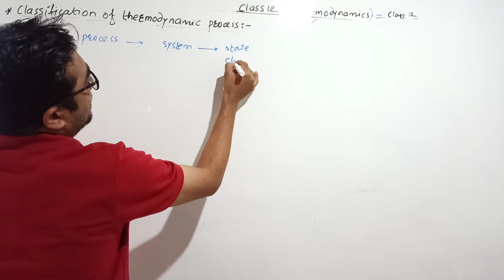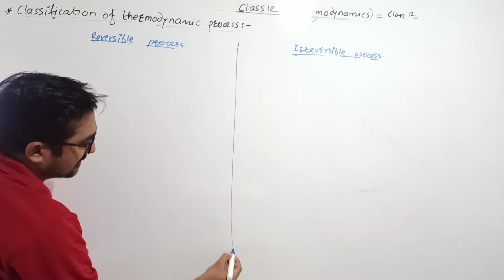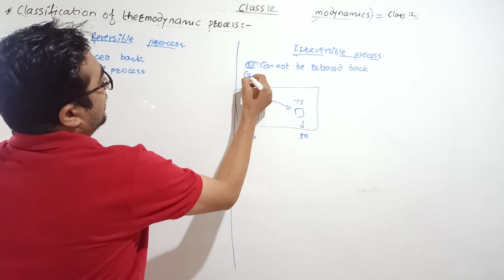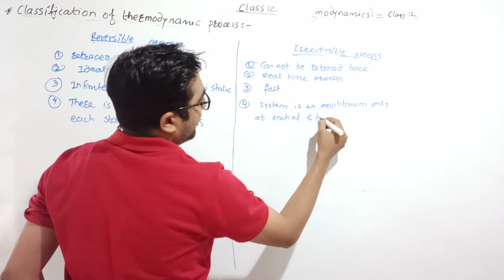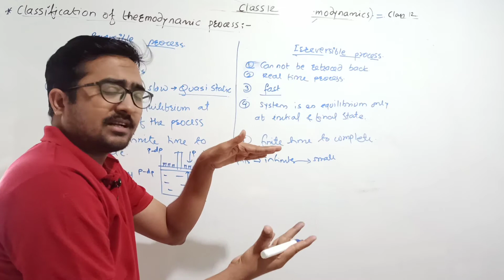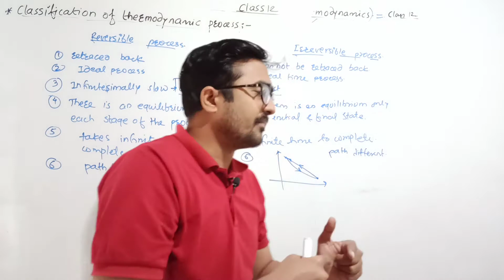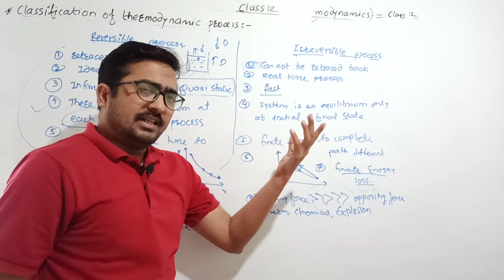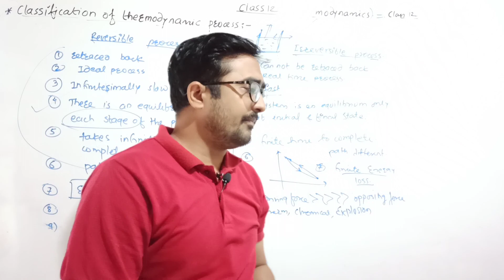Types of thermodynamic process| Reversible and Irreversible process| Class 12 thermodynamics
Best Books:
1. Physics by HC verma
2. For MHT-CET
3. For JEE

My Gears:
1. BOYA Mic 1
2. Boya Mic 2
3. Tripod 1
4. Tripod 2
5. My Phone

In this video we will learn about the types of thermodynamic process, concept of reversible process and irreversible process from the chapter thermodynamics of class 12 Maharashtra board new syllabus.